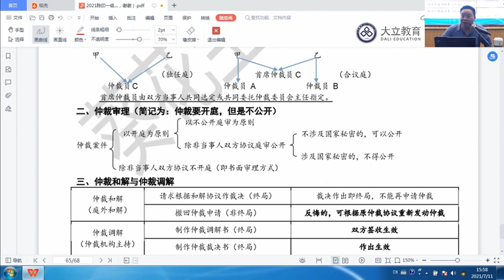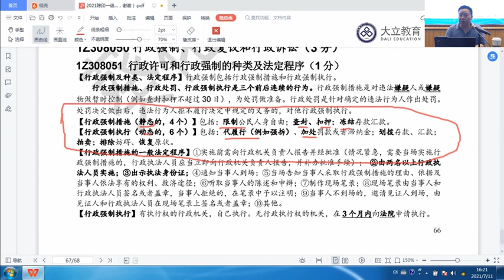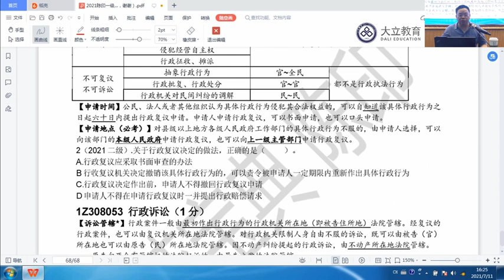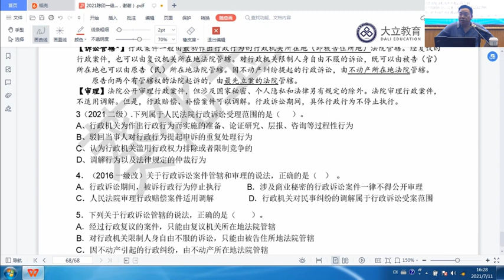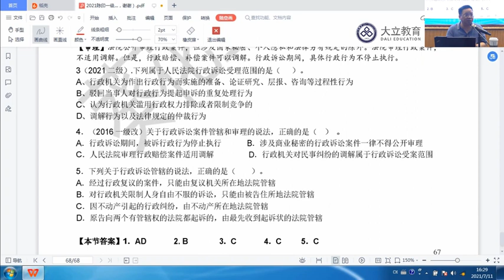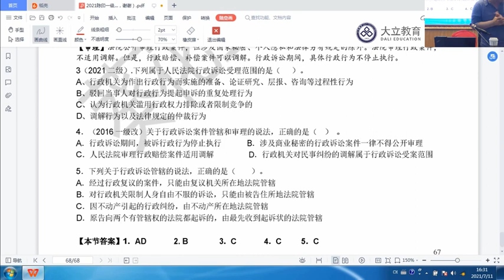2021年一级建造师 《建设工程法规及相关知识》葵花宝典 DL网校 陈印 17 建设工程纠纷解决法律制度2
2021年一级建造师 《建设工程法规及相关知识》葵花宝典 DL网校 陈印 本频道资源来源于网络，资源仅供学习参考，不得用于商业用途，本频道不承担任何版权问题。请在下载后24小时内删除。如不同意本条款请勿使用，谢谢合作！